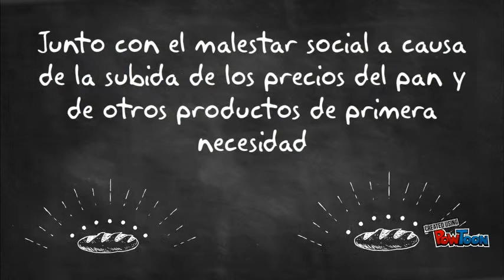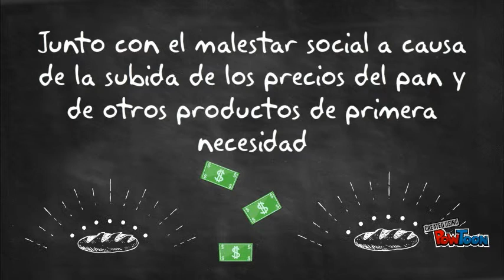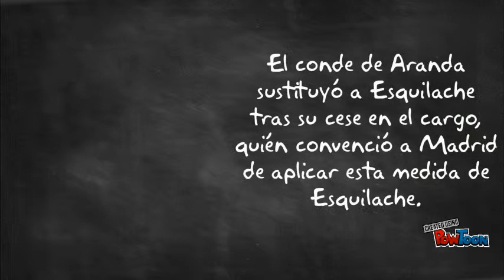El Motín de Esquilache